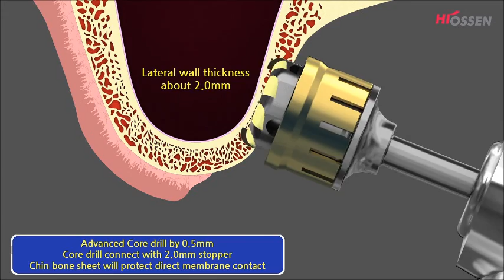LAS KIT: Lateral Approach - Sinus KIT (Core Drill)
The Lateral Approach Sinus KIT (LAS-KIT) is specifically designed for a fast and safe lateral approach to lift the sinus membrane. The LAS-KIT offers various usage depending on the oral anatomy and surgical plans. It contains dome drill to create a lateral window, wide dome drill to widen the window, core drill to create core bone lid.